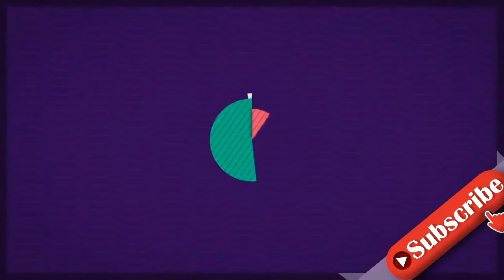Update nach Zysten-OP: Laura Maria Rypa ist wieder zu Hause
Laura Maria Rypa (26) gibt ihren Fans ein neues Update nach ihrer OP. Am Wochenende schockierte die Ex von Pietro Lombardi (29) ihre Fans, als sie sich aus dem Krankenhaus meldete. Sie hatte eine Zyste an den Eierstöcken, die umgehend entfernt werden musste, da sie zu platzen drohte. Der Eingriff ist wie geplant verlaufen, und die Influencerin konnte das Krankenhaus mittlerweile wieder verlassen.In ihrer Instagram-Story meldete Laura sich nun endlich wieder aus ihren eigenen vier Wänden. "Ich bin wieder zurück zu Hause. Mir geht es so weit ganz gut, mir war diese Nacht nur noch mal etwas schlecht und schwindelig", brachte sie ihre Follower bezüglich ihrer Gesundheit auf den neuesten Stand. Für die OP wurde ihre Bauchhöhle mit Gas aufgefüllt. "Ich muss in den nächsten Tagen etwas vorsichtiger sein. Das Gas sollte innerhalb der nächsten zehn Tage komplett verschwinden", schilderte Laura.In dem Clip zeigte sie ihren noch deutlich aufgeblähten Bauch. Dazu verriet Laura, dass sie aufgrund des eingeleiteten Gases aktuell "extreme Schmerzen" in den Schultern habe. Bis die Web-Beauty ihre Community mit ihrem gewohnten Content versorgt, wird es also wohl noch ein wenig dauern.Tipps für Promiflash?
INFORMATION
• Source: promiflash